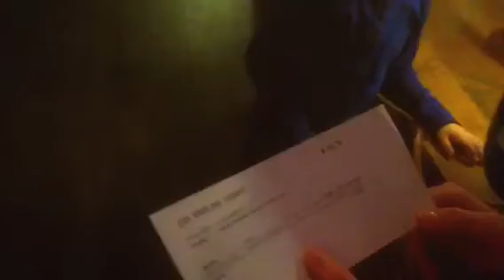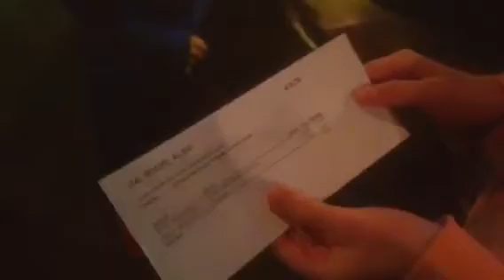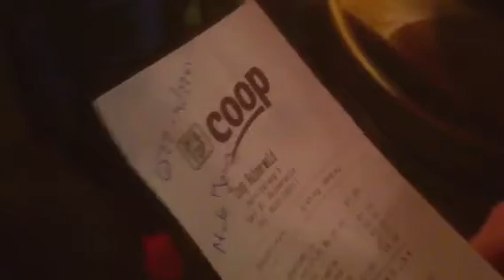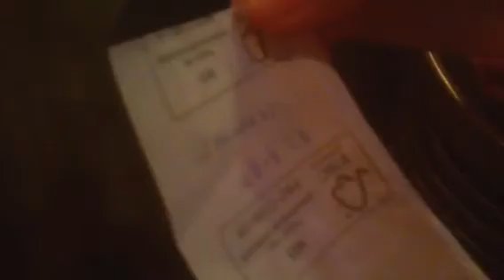Prijzenfestijn Dijkhuizen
Ruinerwold